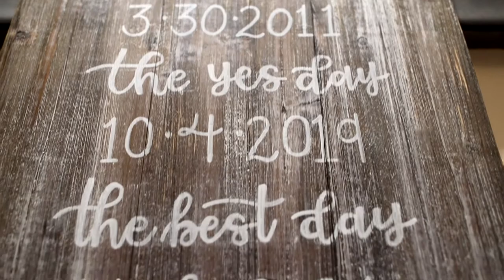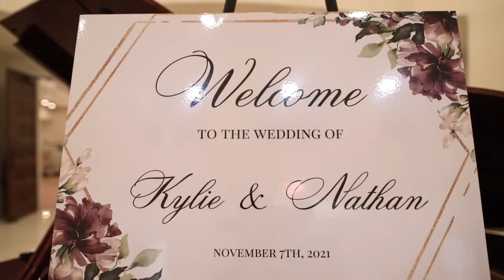November Carriage House Wedding {Kylie & Nate}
Kylie and Nate were married in an emotional ceremony at The Carriage House in November. Thanks for letting us be a part of this special day!

Florist: Betina's at Parkview
Photographer: KateAbby Photography
DJ: AllStar Entertainment Disc Jockeys
Bridal Boutique: Bridal Garden